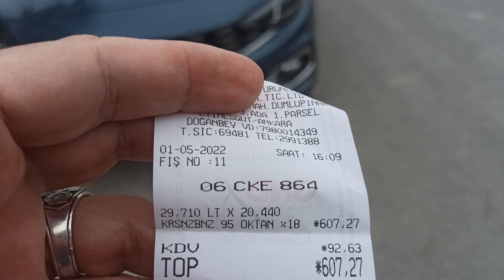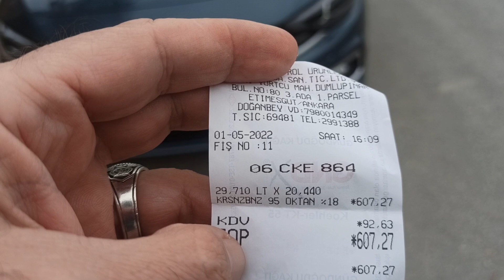1 Mayıs 2022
EGEA 1.0 Turbo ile yine bir Antalya Ankara yolculuğu sonrası yakıt tüketimi.